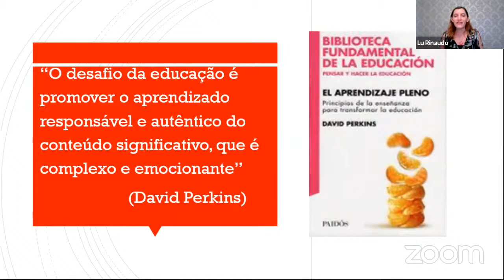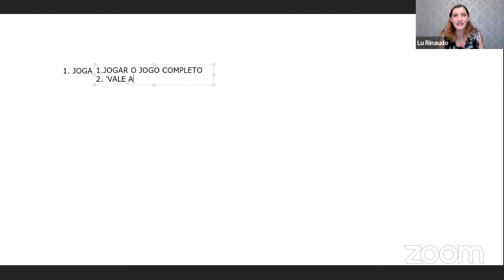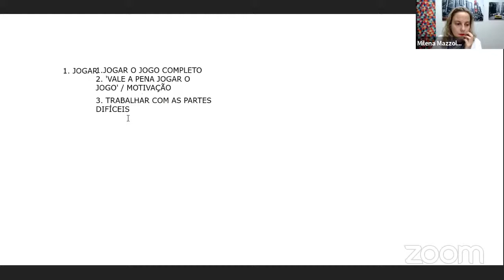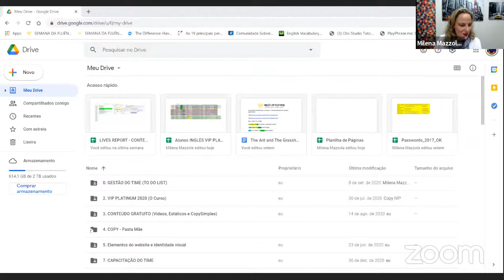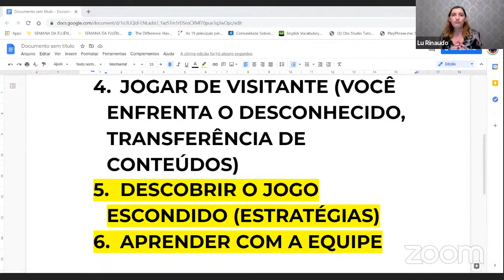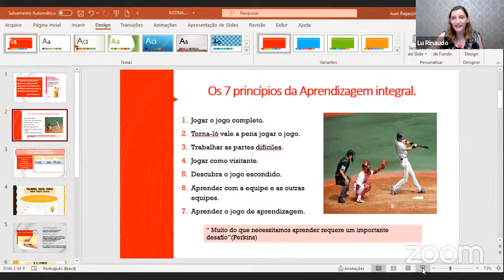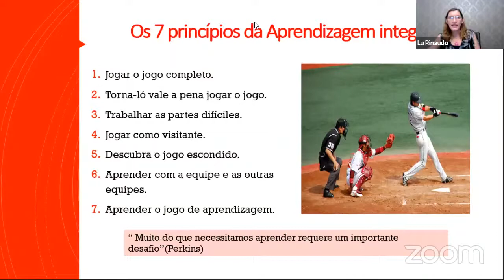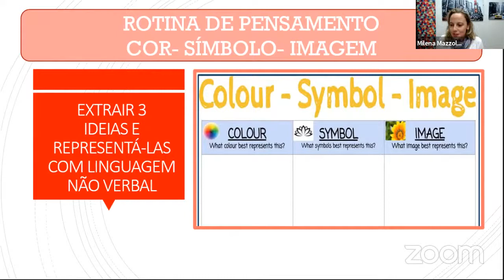Live #14 - Os 7 Princípios da Aprendizagem Integral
Nesse encontro de educação vamos falar sobre os 7 princípios da Aprendizagem Integral. Além disso, através da rotina de pensamento 'Cor, Símbolo e Imagem' vamos analisar e desenhar mais possibilidades para lidar com esse tema.

Criadas por um grupo de estudiosos da Universidade de Harvard, as Rotinas de Pensamento são uma ferramenta muito poderosa na construção de um olhar mais atento em relação ao mundo.

No encontro de hoje Luciana Rinaudo, psicopedagoga argentina e Milena Mazzola, educadora conversam sobre uma ferramenta importante na educação à medida que elucidam vários ensinamentos de David Perkins. Esperamos com esse encontro contribuir ainda mais com a comunidade educacional.

Se quiser comentar, perguntar, participar, será um prazer iniciar uma discussão saudável sobre o tema.

Acompanhem nossos ENCONTROS AO VIVO aqui no Youtube TODA TERÇA-FEIRA às 18h.

Abraços, Milena Mazzola